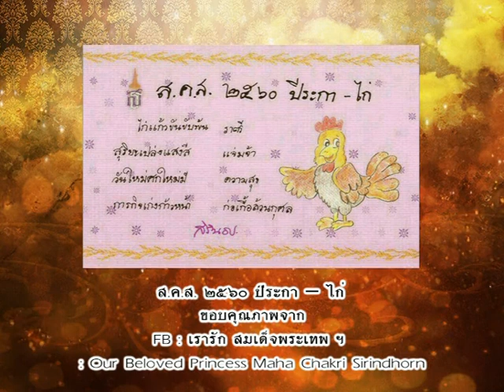รายการเปิดดวง 12 ราศี | 14/12/59 | EP 1/4